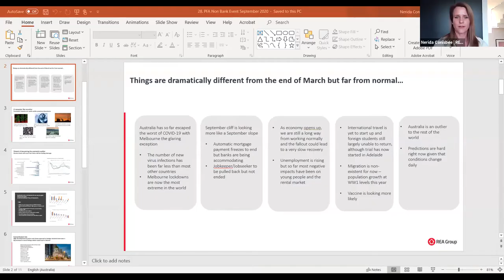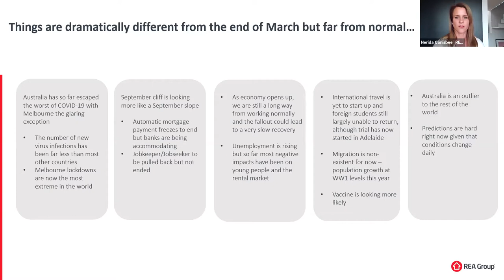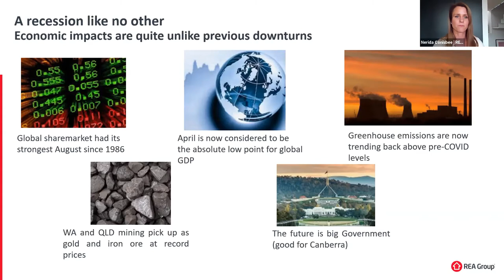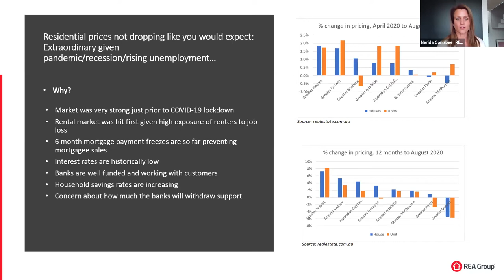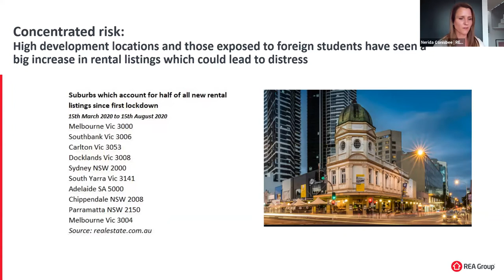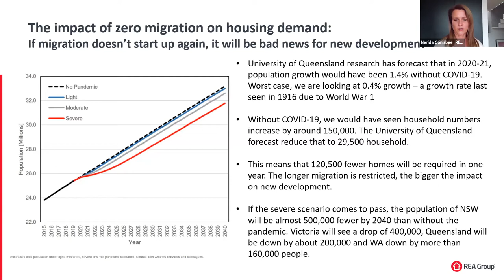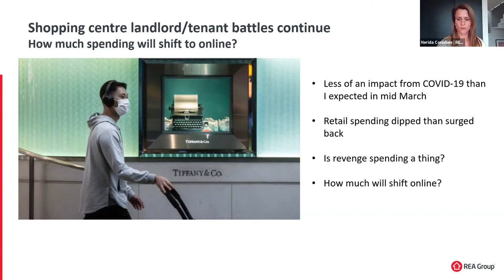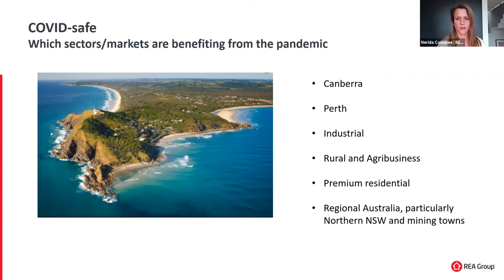Property Funds Association - Non Bank Lending - September 2020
The PFA, as the peak body in Australia for Unlisted Property Fund Managers, This panel webinar recording showcases our industry experts discussing non-bank lending.

As banks face further pressures in the current economic and regulatory environment, who is turning to the non-bank lenders and how is business developing? Moderated by Abi Chellapen, ShineWing Australia, our panel Wayne Lasky, MaxCap Group, gave us an update of the non bank lending sector. The current economic outlook was brought to us by Nerida Conisbee, REA Group. while Lawrence Kopping from Eagle Property Group, gave us a fund manager’s perspective.